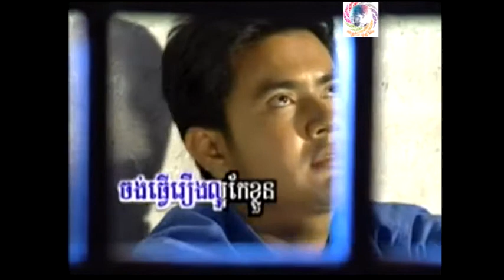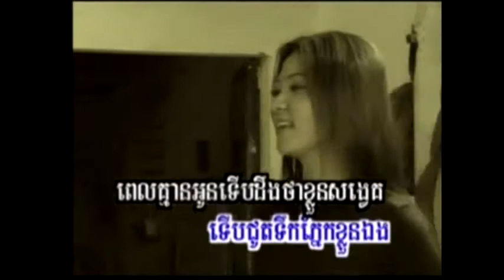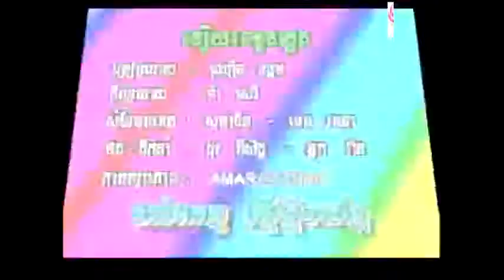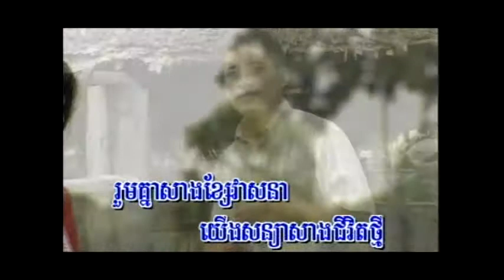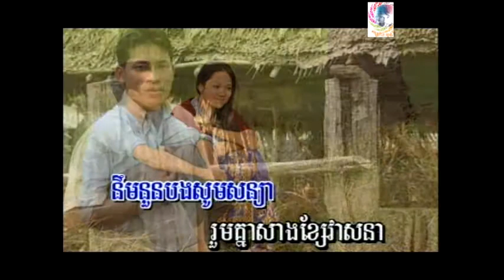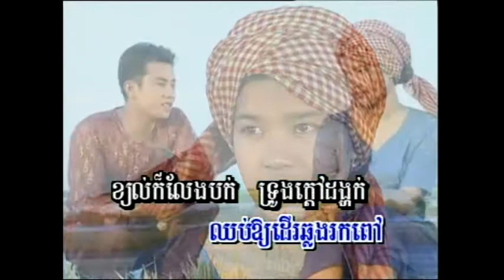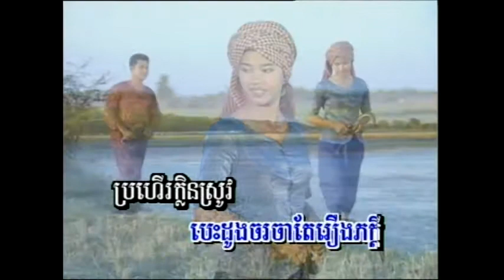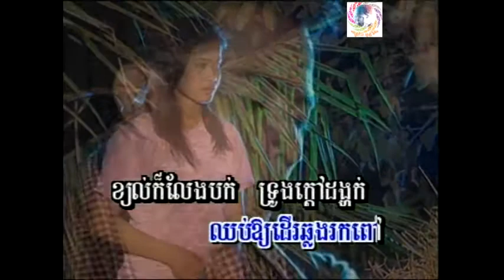Top3 Pleng sot | ឈឿន ឧត្តម(2) | ទឹកភ្នែកជនពាល | នើយទេននួល្អង | រនោចខែប្រាំ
Hi, This video I want to show you about the best karaoke top3 pleng sot.